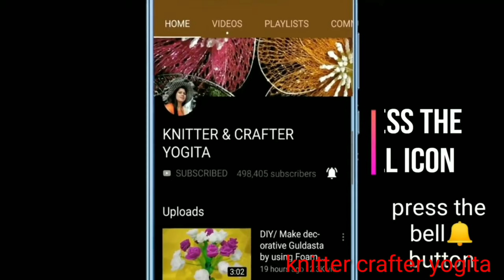multi colour table mat , ovel shap table mat , eye shap table mat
Hello friends , My name is yogita & my channel name is knitter crafter yogita ,  agar aapko meri videos achhi lagti h to please mere channel ko subscribe kare aur video ko like kare,